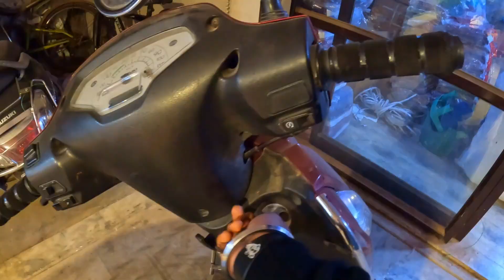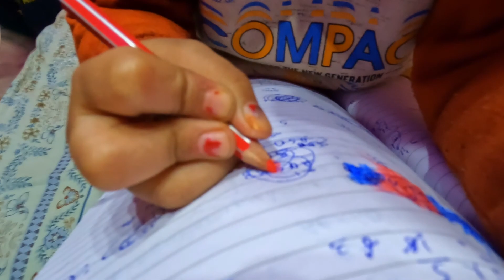Gungun fir se gussa hogyi | Daily Fun Vlog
keep supporting.